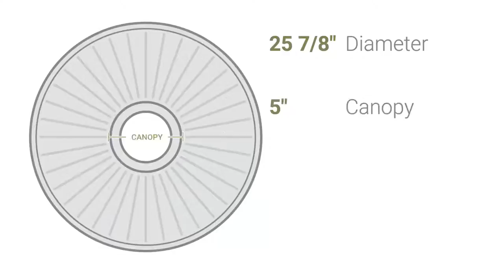Ekena Millwork CM25NE 25 7/8"OD x 2 1/4"P Nestor Ceiling Medallion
Ekena Millwork CM25NE 25 7/8"OD x 2 1/4"P Nestor Ceiling Medallion (Fits Canopies up to 5")